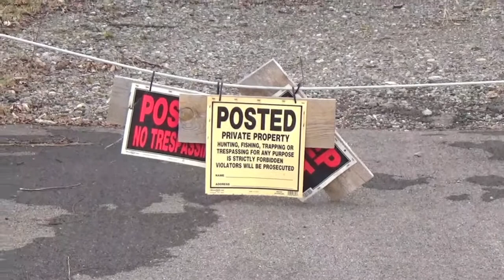Haunted Screaming Bridge of Maud Hughes Road - Liberty Township, Ohio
Come along for a look at the "haunted" Screaming Bridge of Maud Hughes Road - Liberty Township, Ohio.

If you decide to visit this location it is clearly posted "No Trespassing." The woods are owned by a private party and the tracks are owned by the railroad. This area is MONITORED! Stop and trespass at your own risk!